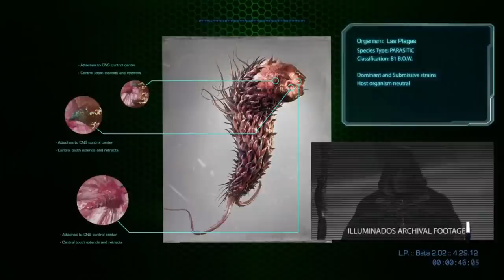Por qué Resident Evil Damnation NO es la mejor película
¿DONDE SEGUIRME? TWITTER